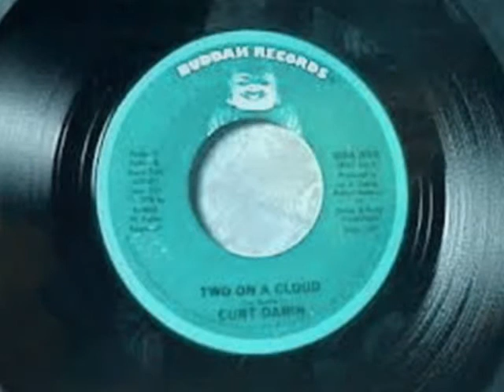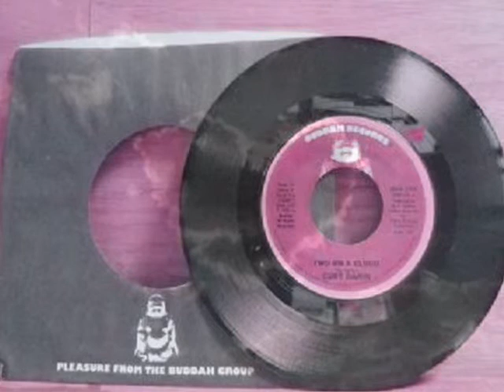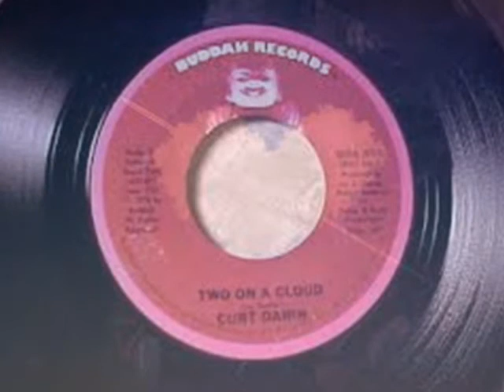CURT DARIN~TWO ON A CLOUD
aka Curtis Gadson
VINYL 7"  Two On A Cloud / A Grown Up Fairy Tale in 1976 Buddha